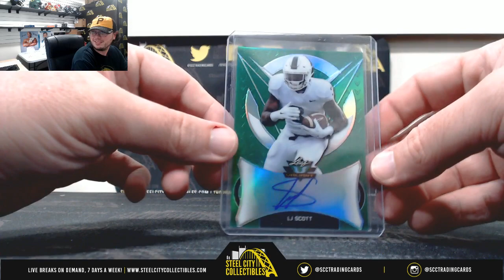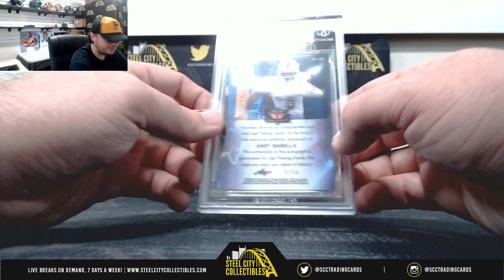2019 Leaf Valiant Hobby Football Box Live Break - Jonathan